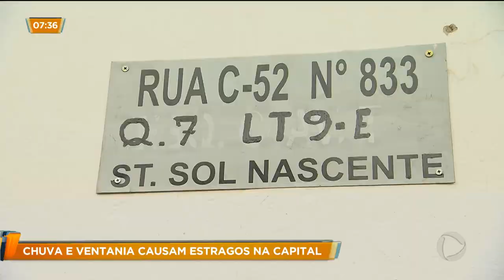CHUVA E VENTANIA CAUSAM ESTRAGOS NA CAPITAL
A chuva forte do fim de semana veio acompanhada por ventania e queda de granizo em vários bairros da capital, e o resultado foi muito estrago, árvores caídas, alagamentos e até carros danificados.